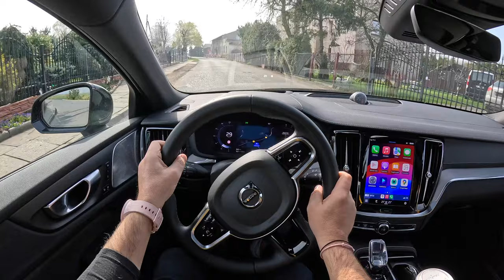NEW Volvo S60 III Polestar Plug-In 2024 [2.0 T8 455hp] |0-100| POV Test Drive #2027 Joe Black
👉  Car: Volvo S60 III Sedan Plug-In Facelifting Polestar 2.0 T8 455HP 2024

0:00 Intro
0:12 Walk-around and interior
2:10 Casual driving
5:00 Tunnel
5:37 City drive
7:50 Bumpy road
9:13 Highway
12:17 Casual driving
25:57 Acceleration
26:04 Casual driving
13:26 Engine view
13:49 Fuel Consumption

Engine: 2.0L Petrol (Gasolina) Hybrid plug-in 4-cylinders
Displacement (cc): 1969
Power: 335 kW/455 hp
Torque: 650 Nm
Transmission: 8-speed automatic GEARTRONIC
Traction:  AWD (All-Wheel Drive)

Acceleration (0–100 km/h): 4,6 s.

Fuel Tank Capacity: 60L
Total Range: 7500 km
Weight: 1964 Kg
Cargo Space: 390 Liter
Model: 2024
Date of Production : 2018-
Place of production: 🇺🇸  Ridgeville

Driver: Joe Black
Video: GoPro Hero 12 Black
Edit: MacBook Pro / Final cut Pro X